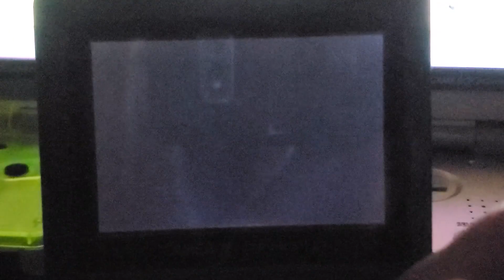[Safari Week 2020 #1] Live! Shiny Ledyba after 25,024 RE's! Win or Fail? (Emerald)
I never foresaw my first phase of this year's safari week taking this many encounters. Last year my first shiny came after less than 1,000. This year, it took over triple odds. Hopefully I can move on from this ridiculous phase and get a few more shinies before the week ends!